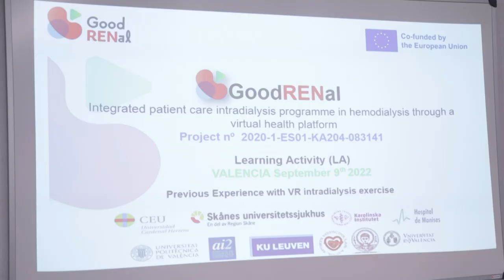GoodRENal: promoting healthy lifestyle with chronic kidney disease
They are researchers and specialists in nephrology, physical therapy, psychology and nutrition from four European countries: Belgium, Greece, Sweden and Spain. And they work together to promote healthy lifestyle habits among people with chronic kidney disease and during haemodylisis sessions. They are the European Plus project GoodRENal, leaded by CEU Cardenal Herrera University in Valencia (Spain).
GoodRENal involves designing a virtual platform that is used during the haemodialysis sessions to encourage patients to stick to healthy habits, while they are being treated, through a holistic approach, that includes physical activity, nutrition and psychological well-being.